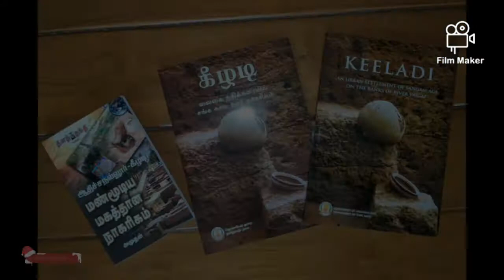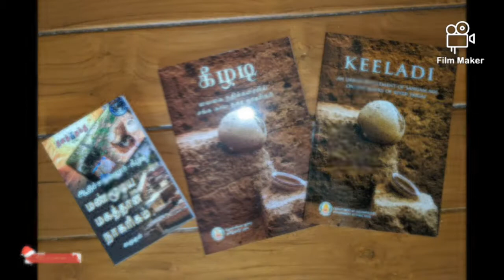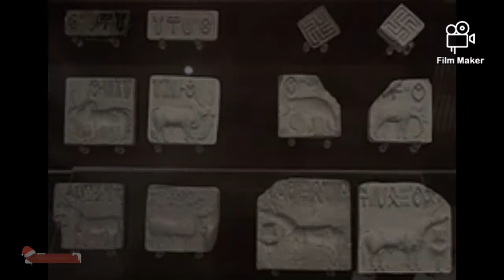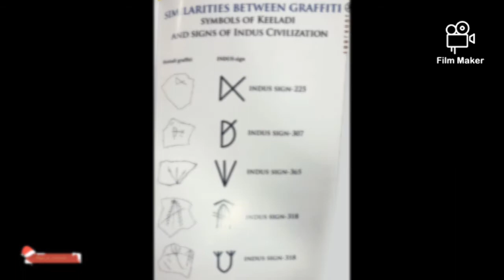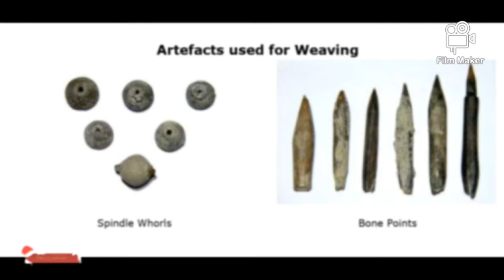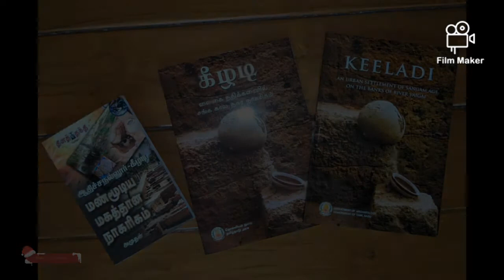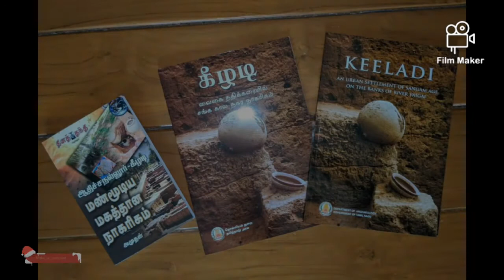latest book release on keezhadi 2021// கீழடி–வரலாறு –தமிழ் நாடு அரசு தொல்லியல் துறை - சிறிய குறிப்பு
Keezhadi is all about the entire Tamil civilization that depicts about the civilization, culture, and life style. Without any development in the era, they have more developed structure i every time. The civilization is about 2500 B.C. If you want to know any details about the book, then Keezhadi (Vaigai Nathikaraiyil Sangakala Nagara Nagareegam) is the best to read. This video gives you a glimese of everything you need to know about the keezadi.
Other keezhadi related books links are
t.ly/HPi0